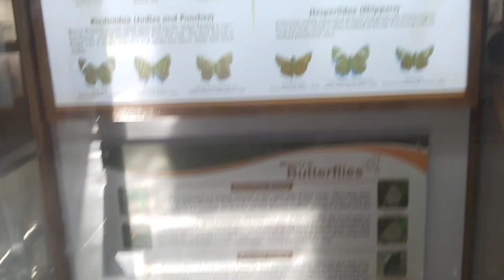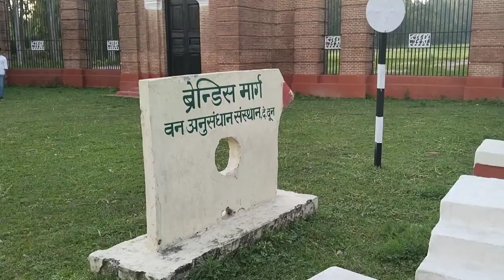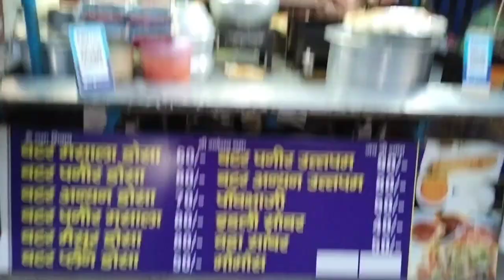Dehradun (Forest Research Institute)🏤💯 || vlog 2 continue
Forest Research Institute🏤💯 || vlog 2 continue ||

 Musician - lkson

forest research institute dehradun courses
forest research institute vacancy
how to get admission in forest research institute dehradun